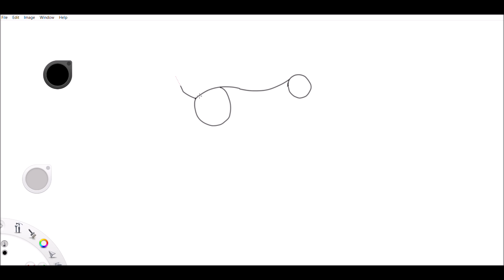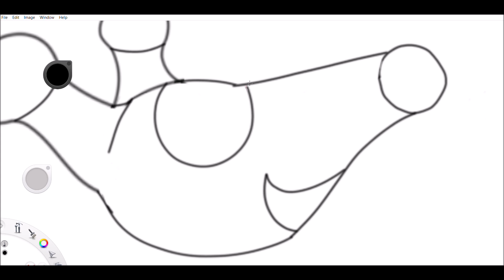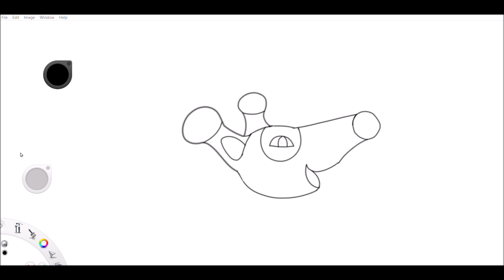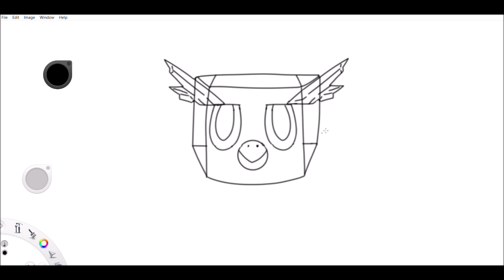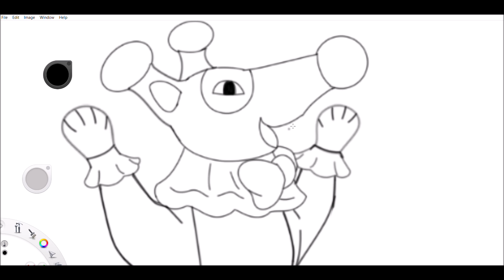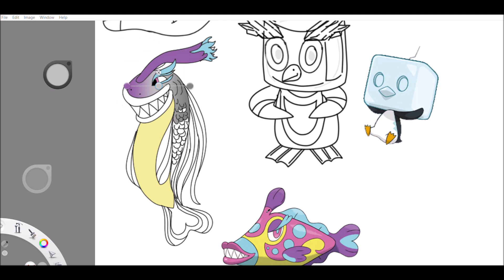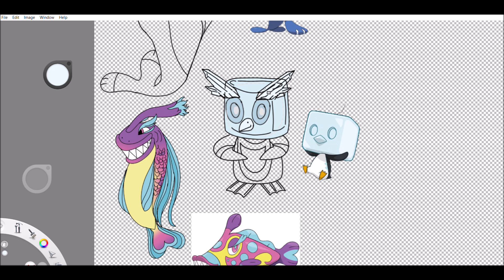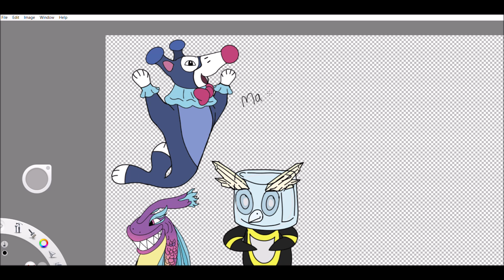Pokemon and Fakemon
Just three this time. Soon there will be three more!